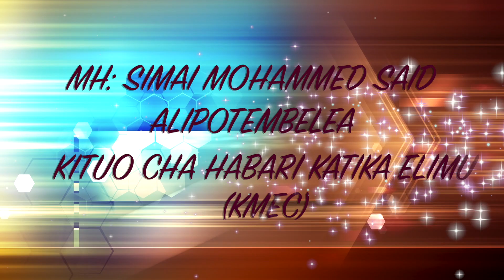MKUTANO WA MH. SIMAI MOHAMED SAID WAZIRI WA ELIMU NA MAFUNZO YA AMALI ZANZIBAR NA WANDISHI WA HABARI